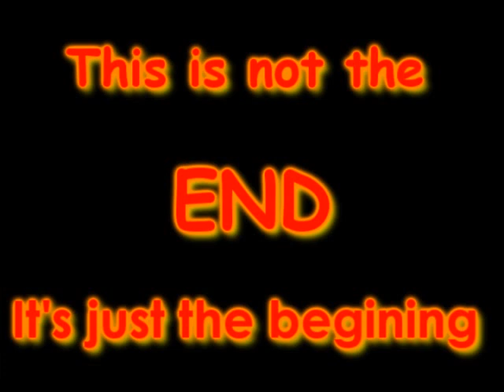commandos vs machinae - Over